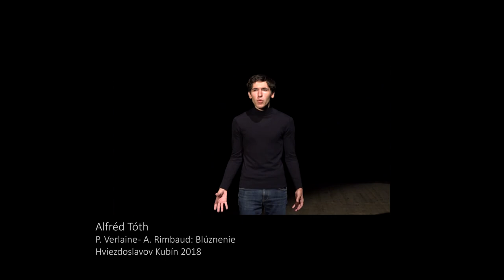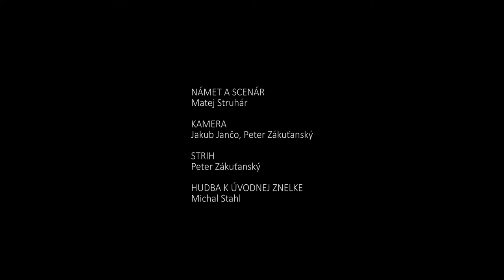🗣 PREDNES | vlog: Tempo a rytmus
🔘 V siedmej časti budeme preberať zvukové výrazové prostriedky zvyšujúce pozornosť poslucháča

Metodické videá s praktickými cvičeniami sú zamerané na výučbu umeleckého prednesu. Určené sú pre žiakov a žiačky základných umeleckých škôl, ich pedagógov a pedagogičiek, rovnako aj pre nadšencov, ktorí sa venujú umeleckej interpretácií či už poetických, alebo prozaických textov. Vo videách sú použité záznamy recitátorov a recitátoriek z vrcholnej celoslovenskej súťažnej prehliadky Hviezdoslavov Kubín. Sprevádzať Vás nimi bude metodik a lektor pre umelecký prednes Matej Struhár. Videá majú chronologickú následnosť.

📜 NÁMET A SCENÁR: Matej Struhár
🎥 KAMERA: Jakub Jančo, Peter Zákuťanský
🎬 STRIH: Peter Zákuťanský
🎼  HUDBA K ZNELKE: Michal Stahl
🤹 ÚČINKUJÚCI: recitátori celoštátnej prehliadky Hviezdoslavov Kubín